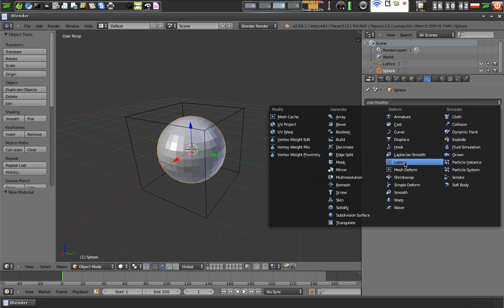Blender - Jak wymodelować Jajko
Krótki pokaz jak zrobić jajko wykorzystując modyfikator Lattice